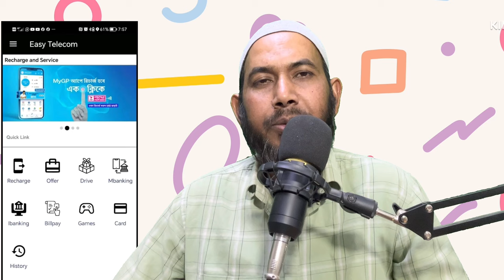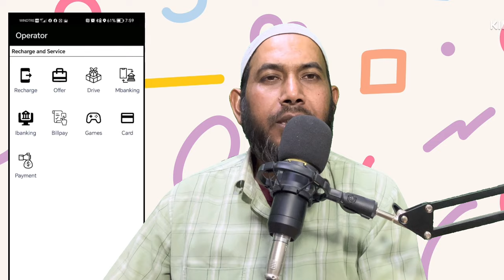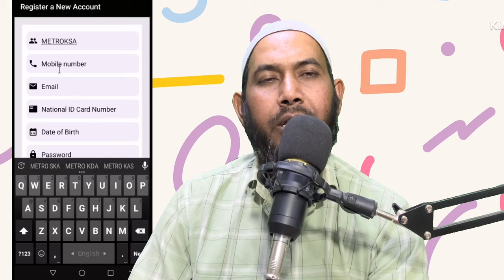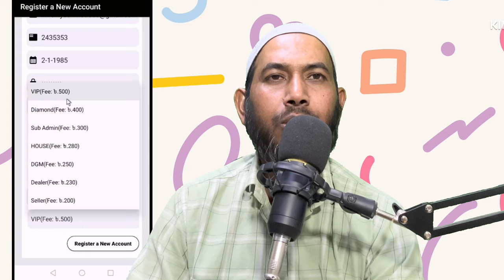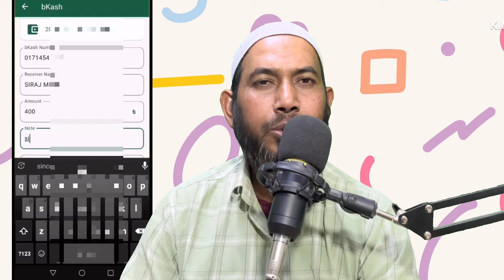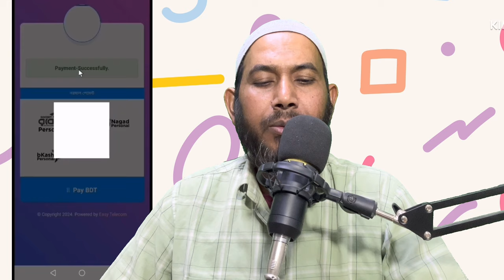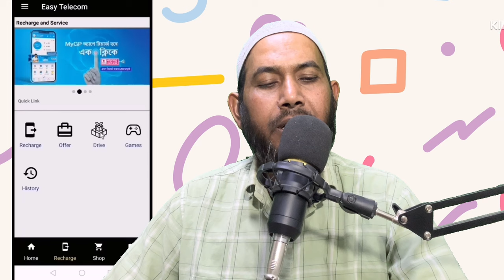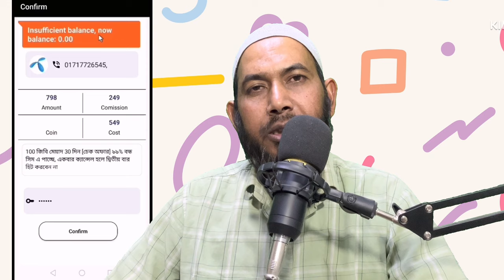দারুণ সুযোগ এখন থেকে যে কোনো দেশে বসে বাংলাদেশের মোবাইলে রিসার্চ এমবি সহ এক্সট্রা বোনাস easy telecom